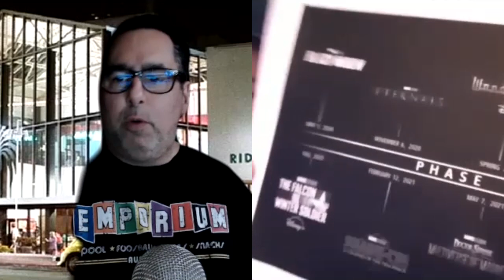The Past and Future of Marvel Movies | Daniel Kaufman & Milton Lawson [Sophia]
0:00 The future of Batman on film
9:02 The incredible achievement of the Marvel Cinematic Universe
20:09 The choices that led to the MCU’s greatness…
31:39 …and the choices that didn’t quite work out
36:34 Critiquing Black Panther, Captain Marvel, and Dr. Strange
53:01 Milton foresees future “Has Marvel Lost Its Way?” thinkpieces
1:03:04 Blatant speculation on upcoming films
1:12:27 Dan fears wokeness ruining Marvel movies

Daniel Kaufman (Missouri State University, The Electric Agora) and Milton Lawson (miltonlawson.com)